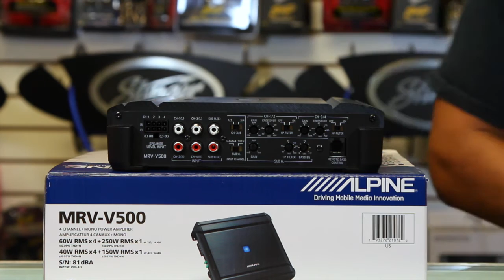Alpine car audio's new 5 channel amp the MRV V500 you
The new V-Power products are now Class D digital amplifiers, resulting in a huge efficiency gain versus their predecessors without draining your battery or your pockets. Class-D provides continuous clean power to your speakers, operating at 80% efficiency far greater than conventional Class A or B amplifiers. Translation: Enjoy cleaner bass, even during extreme power demandsV-Power amplifiers are known for their compact size, but don’t underestimate their power capacity. Although they have a 40% smaller footprint than their predecessors, they produce the same amount of power as before. Get the power you need, even if you have limited installation spaceOverview
60W x 4 + 250W x1 RMS (2Ω, 14V, ≤1% THD+N)
40W x 4 + 150W x1 RMS (4Ω, 14.4V, ≤1% THD+N)
Same power in a 40% smaller chassis
Evolution to Class D digital platform
New snap-on terminal covers for easy installation
Each V-Power amplifier comes with its very own birth-sheet. V-Power amplifiers are tested and documented to show their true actual output.The V-Power's 4-channel speaker level inputs connect directly to any head unit, without the need for external converters. This makes the V-Power amplifiers ideal for upgrading factory and aftermarket systems. The flush mount controls make for easy installation. The terminal covers conveniently snap-on without the need for additional tools, to protect the wiring connections while creating a clean, finished appearance